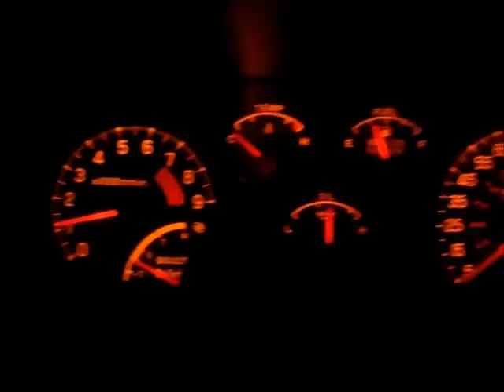90 GSX Ticking G4CS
There was nothing wrong with the previous motor, I just wanted to beef up my 1G. To me it seems like it sucked something or something was dropped through the spark plug hole. I found a beat up piece of metal in the hot side of my turbo. This is the 1st time this has ever happened to me. :( Bottom end consisted of  Eagle H-beam rods, Wesico Pistons .020 over, ACL main and rod bearings, ARP main and head studs. The car is running again with the motor that was in it before.